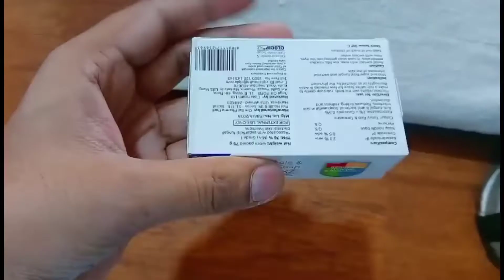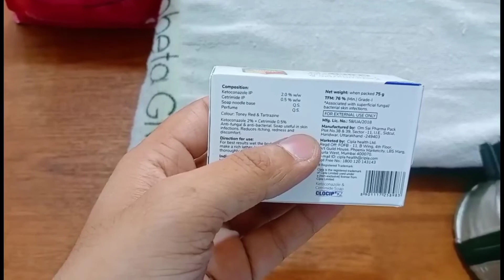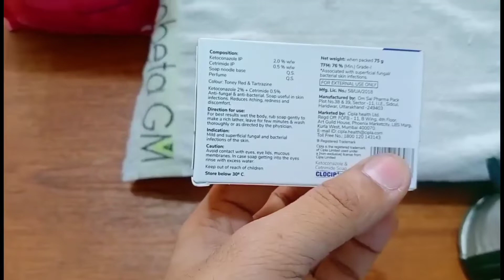KZ Soap uses|| Clocip KZ Soap||full review in hindi Public health care#phc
What is the benefit of KZ Soap?
Clocip KZ Soap|| Public health care

           video highlights
Is KZ Soap good for daily use?
Can I use KZ Soap for face?
Can we use KZ Soap for dandruff?